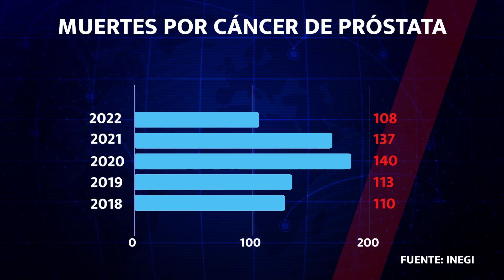CÁNCER DE PRÓSTATA, EL QUE MÁS MEXICANOS MATA: 1 DE CADA 8 ZACATECANOS PADECE ESTA ENFERMEDAD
El cáncer de próstata es uno de los padecimientos que mayormente registra  el sector masculino, pues es la segunda causa de muerte entre los hombres en el mundo, sin embargo son pocos quienes se interesan en hacer pruebas para descartar que se tiene dicha enfermedad.